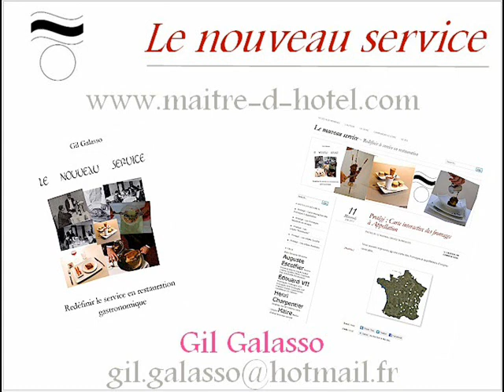gestuelle Maître d'hôtel dessin animé.wmv